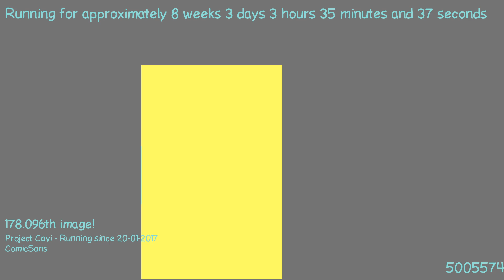1490060404 - Webdriver Cavi - H2